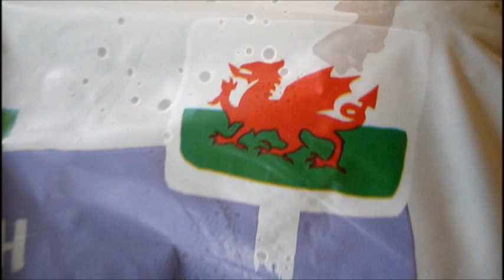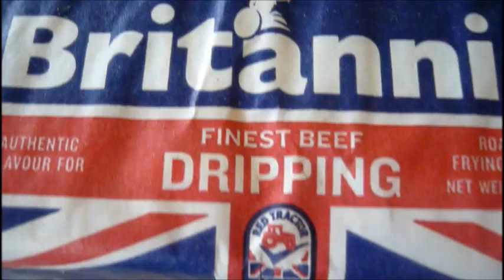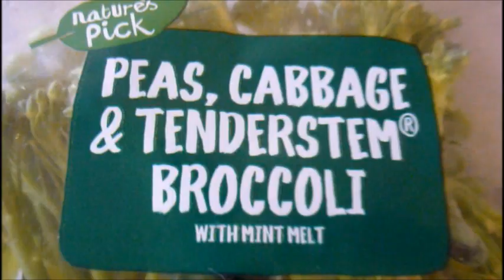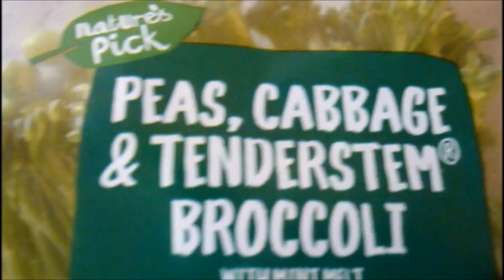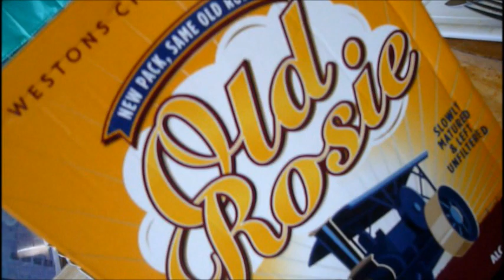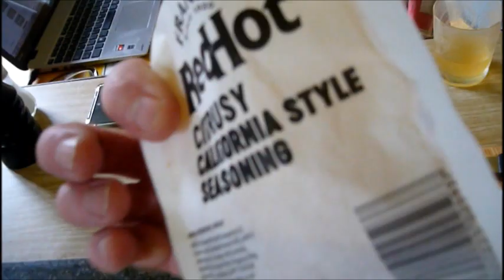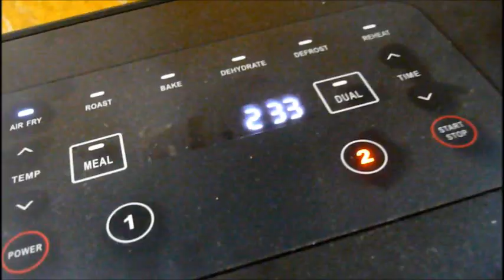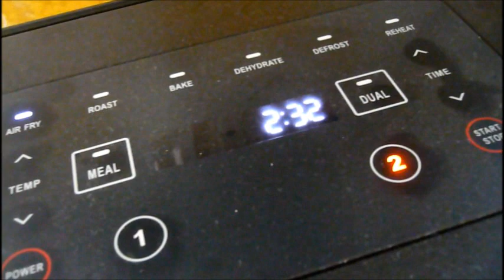Sunday air fried Frank`s red hot chicken thigh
Old Rosie cider .. semolina roast potatoes